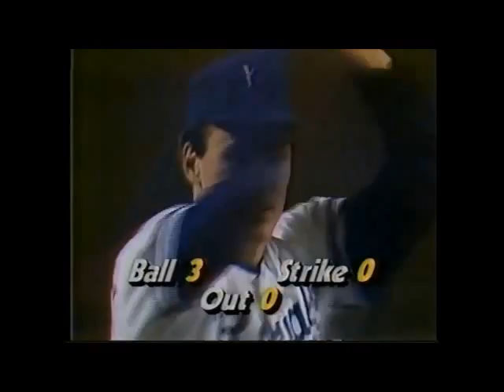DAMASO GARCIA FORMER BLUE JAY, YANKEE, BRAVE AND EXPOS PASSED AWAY AT 63 MLB NEWS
Dámaso García former player in MLB passed away at 63.
Dámaso García was a 2nd baseman best known for his time spent with the Toronto Blue Jays. Garcia also was a member of the Yankees, the Braves, and the Expos.

García played soccer. In 1974, he was the Universidad Católica Madre y Maestra soccer team's captain. That year he also played as the captain for the Dominican Republic national football team at the 1974 Central American and Caribbean Games in Santo Domingo.

García made his major league debut in 1978 with the New York Yankees. He played in 29 games over the following two seasons before being traded with Chris Chambliss and Paul Mirabella to the Toronto Blue Jays for Tom Underwood, Rick Cerohn, and Ted Wilborn prior to the 1980 season.

As Toronto's second baseman through 1986, García batted over .300 twice ; stole 54 bases in 1982 and 46 in 1984 , and was an All-Star in 1984 and 1985. He also won the Silver Slugger Award in 1982.

Garcia batted leadoff during most of his tenure with the Blue Jays but was dropped to the ninth spot in the order at the beginning of the 1986 season. After a continued slump Garcia was dealt to the Braves along with Luis Leal  for Craig McMurtry in the 1987 off-season.

Following the trade, García struggled to find a major league home. He played some time with the Braves in 1988 and the Montreal Expos in 1989, but he failed to make the cut during the same period with the Los Angeles Dodgers and New York Yankees. He retired having compiled a .283 career batting average, 36 home runs, 323 R B I's, 490 runs, and 203 stolen bases. MLB News